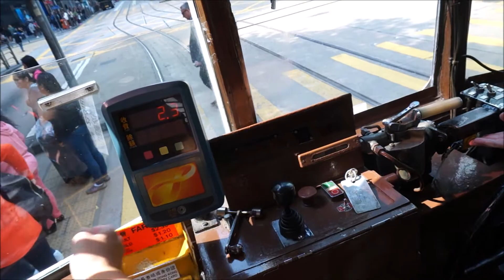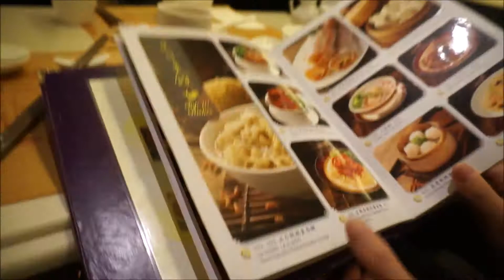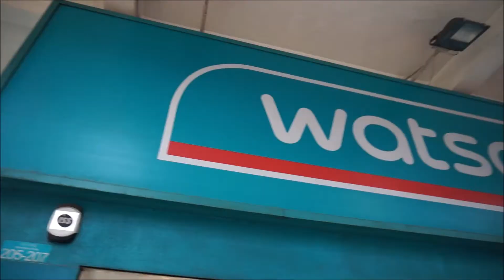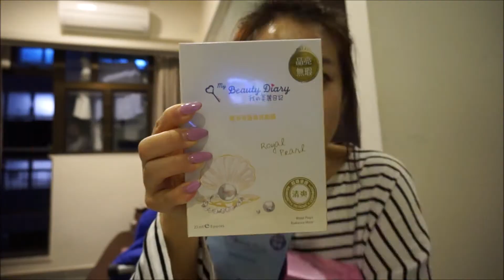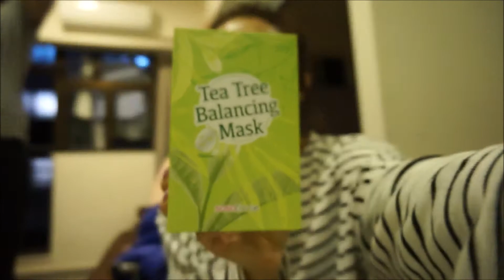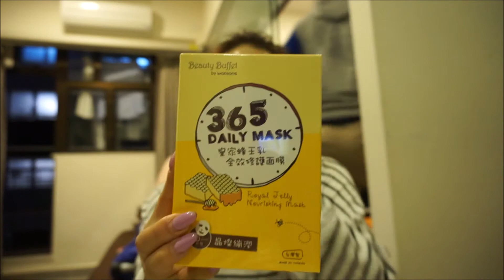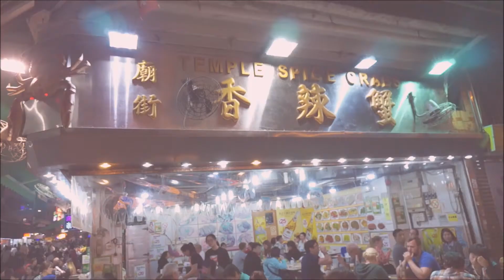HONG KONG VLOG DAY 5: Yum Cha For Lunch & Sasa/Watsons Haul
Hi fam!
For the first time we woke up and out the door by 3pm! In this vlog we took the double decker bus from Wan Chai to Central to get to the IFC mall. We ended up having lunch at Tasty Congee & Noodle Wantun Shop. Then heading back to Wan Chai again, we did some shopping near by our airbnb, which leads me to the haul of what I purchased from Sasa & Watsons. :)

I N S T A G R A M:
Linhhh_xxx3

D I S C L A I M E R:
~ This was actually filmed back in March 2017   :)